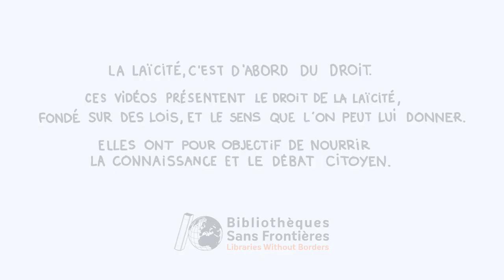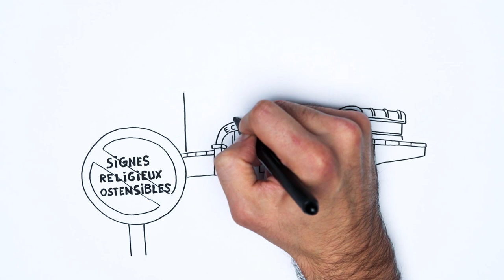Qu'est-ce que la commission Stasi ?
Quand on parle de laïcité en France, on entend souvent parler du travail de la Commission Stasi, constituée en 2003. Mais qu’est-ce que la Commission Stasi ? On l’évoque souvent pour parler de la loi sur les signes religieux dans les écoles publiques. En réalité son travail portait plus largement sur les façons d’adapter la laïcité à notre époque. Après 4 mois d’enquêtes, d’auditions publiques et privées, collectives et individuelles, la Commission Stasi a fait 25 propositions pour favoriser une mise en œuvre apaisée du principe de laïcité. Dont celle sur le port de signes religieux ostensibles dans les écoles publiques.